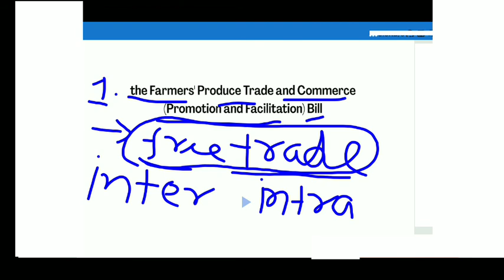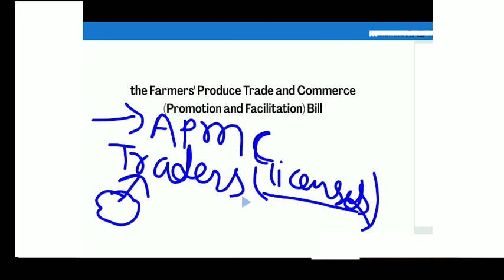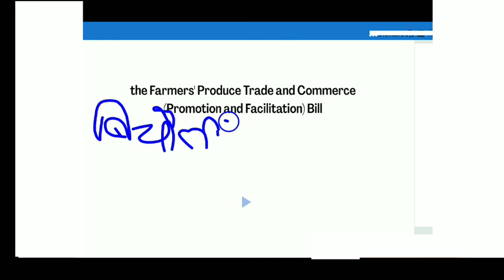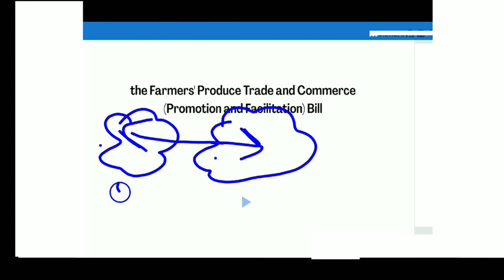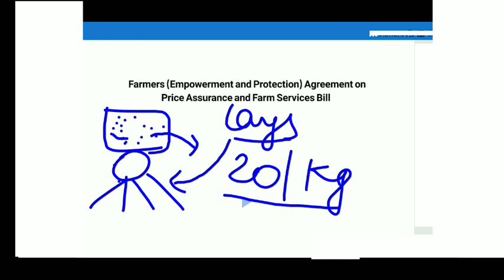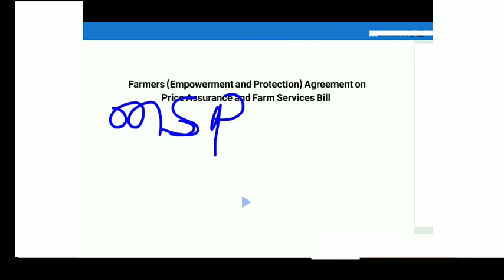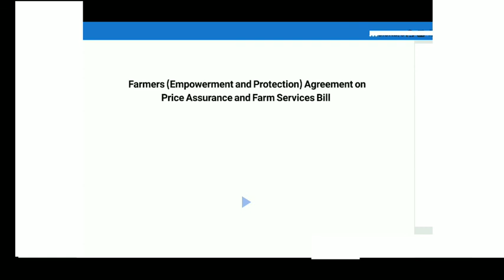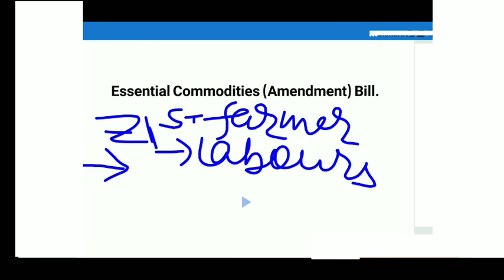Farm bills 2020 क्या है? किसान इसका विरोध क्यों कर रहे हैं। समझिए आसान भाषा में।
in this video we will discuss in details about new farm bills 2020. why it is so controversial. why farmers are protesting. what is the pros and cons of this bill.

knowledge today. com present every current issue in detailed analysis.